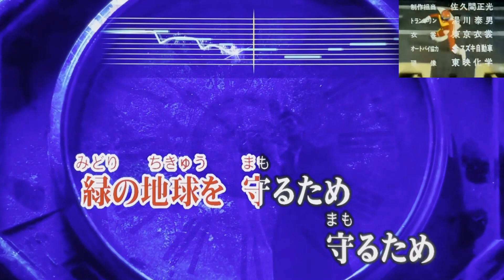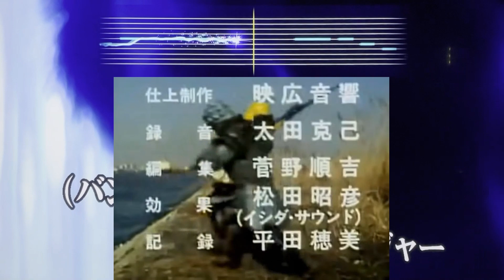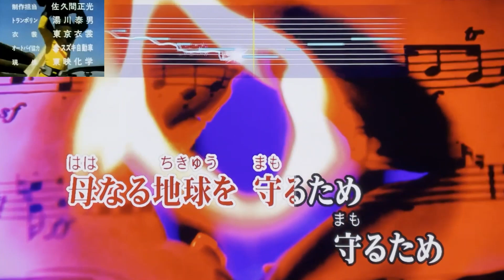『秘密戦隊ゴレンジャー』 ささきいさお 【Full Karaoke 🌈 Cover Song】 "Himitsu Sentai Gorenger" - Isao Sasaki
カラオケ採点平均90点の54歳ド素人親父が原曲モニター、ガイドメロディ、マイクエコーなしの自室カラオケ・フル曲歌唱をＴＶの前にスマホを置いて一発撮りしただけなので諸々それなりです…何卒 ご了承下さい😅
I'm just a 54 yrs old Japanese dad with no music background or training and am sorry for my mediocre vocal or the sound quality where I just set my iPhone in front of my TV, using a toy microphone to record this video with no monitoring the original song or editing it😅

東映「スーパー戦隊シリーズ」第1作目として、1975年(昭和50年)から1977年にかけて、シリーズ最長となる全84話が放映され、最高視聴率22％を記録、2023年現在放映中の「王様戦隊キングオージャー」まで半世紀近くも続くヒーロー戦隊による特撮シリーズの基礎となった金字塔的作品の「バンバラバンバンバン」というスキャットによる印象的な歌い出しと、ささきいさおがエルビス・プレスリーを意識して色っぽく歌唱したというエンディングテーマを歌い継がせて頂きました🎤

会社勤めの余暇を使い、親族ならびに登録者・フォロワー様の無病息災、コロナ禍終息、世界平和を願って勝手に始めた「家カラ連日フル曲配信チャレンジ」に現在挑戦中です🍀✨